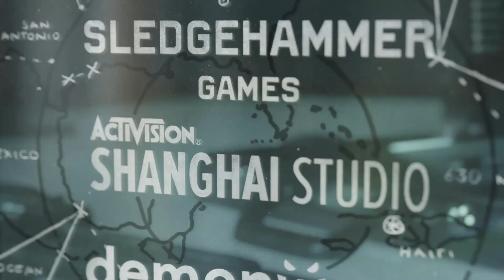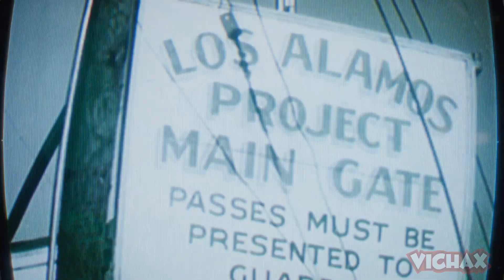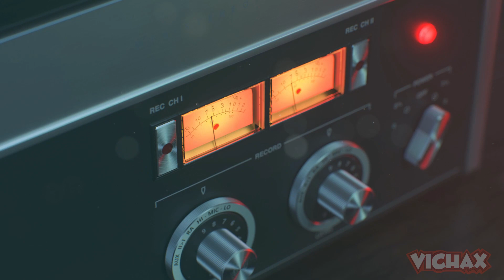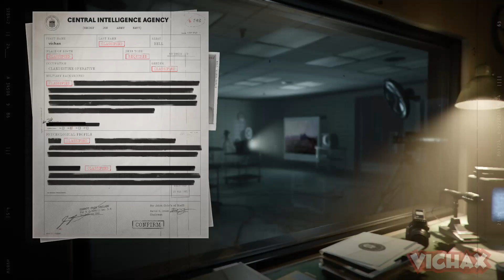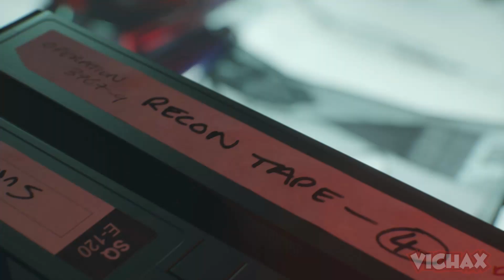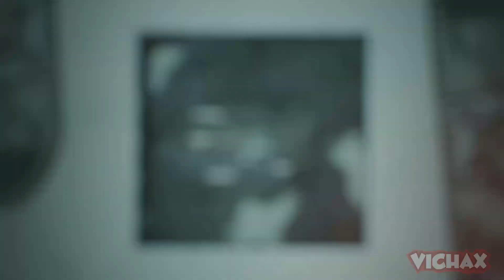cod cold war gameplay part 1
Call of Duty: Black Ops Cold War is a 2020 first-person shooter video game developed by Treyarch and Raven Software and published by Activision. It is the sixth installment in the Black Ops series, and the seventeenth installment in the overall Call of Duty series

platform PC